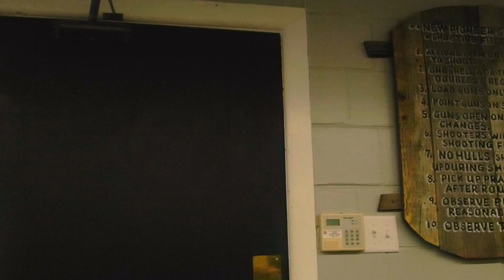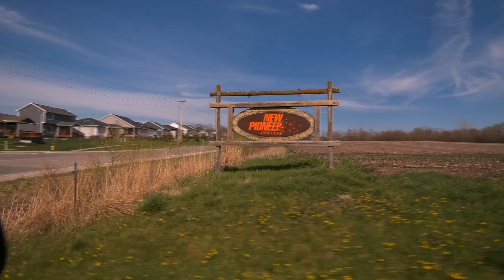Travel Des Moines: New Pioneer Gun Club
Viewfinder visits New Pioneer Gun Club to learn about firearm safety and recreation.

Field Producer: Liz Richardson
Camera Operetors: Logan Lopez and Nik Whipkey
Sound Tech: Blake Haney

Written and edited by Liz Richardson